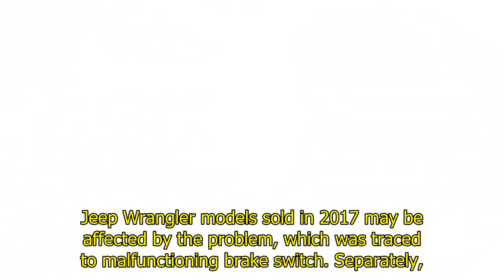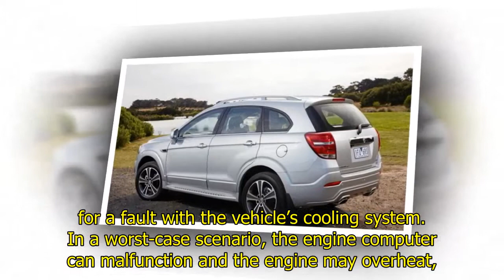Recall Wrap: 22,000 Holden Captiva SUVs need fixing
A safety recall has been issued for 22,706 Holden Captiva SUVs that are at risk of a fuel leak. It’s possible a fracture can develop in the fuel feed hose connector in Holden Captiva CG models equipped with a 2.0-litre diesel engine, said the ACCC recall notice. In a worst-case scenario, the fuel feed hose could disconnect and leak fuel, resulting in “an engine stall or an engine bay fire”. Holden